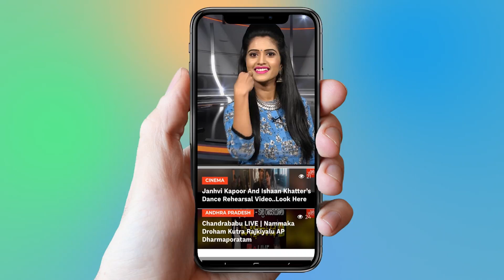Esha Gupta To ‘Get Dirty’ In Super Dance Number By Muzik One Records | YOYO Cine Talkies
Esha Gupta To ‘Get Dirty’ In Super Dance Number By Muzik One Records